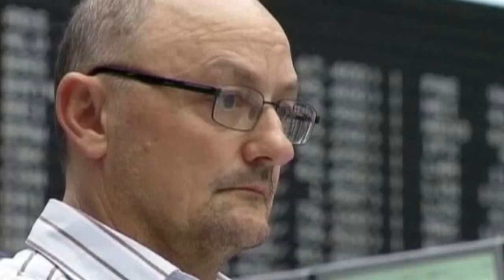El Ibex avanza 0,45%, hasta los 8.333 puntos (29/04/2013)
La semana bursátil comienza con tono positivo en todas las bolsas europeas. En el caso de nuestro Ibex las subidas son del 0,45% y están lideradas por Arcelormittal, +2,08%, y Sacry Vallehermoso, +1,09%, mientras que Gas Natural y Abertis son los valores más rezagados de esta apertura.